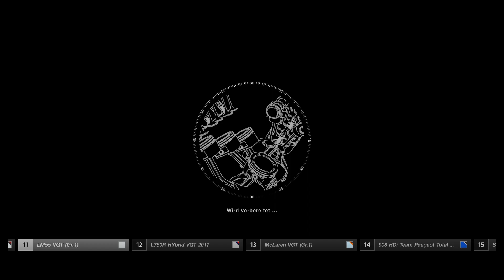GRAN TURISMO SPORT GAMEPLAY DEUTSCH 20 CIRCUIT BARCELONA [ UPDATE ] RENNEN